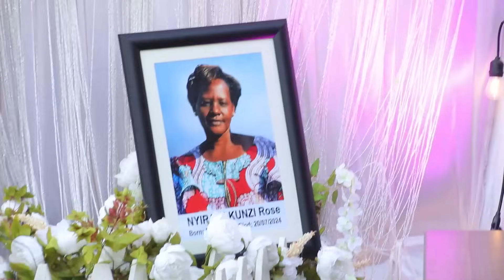Madame Ap.GITWAZA byamurenze.MU MARIRA UMWANA WA Pst ROSE ati MAMA YAKUNDAGA PAPA CYAN